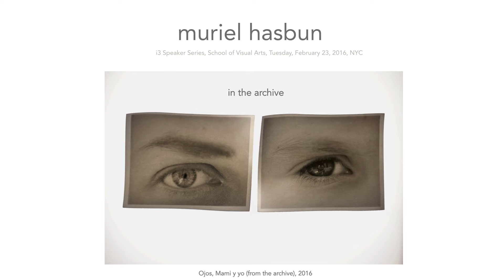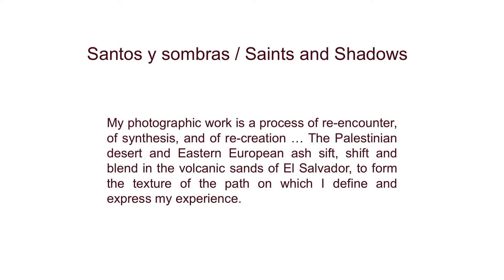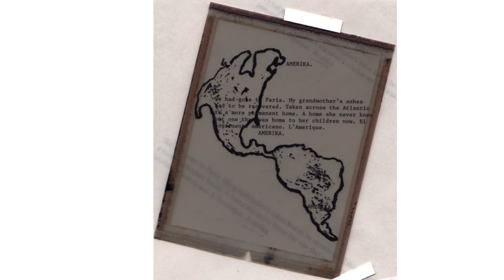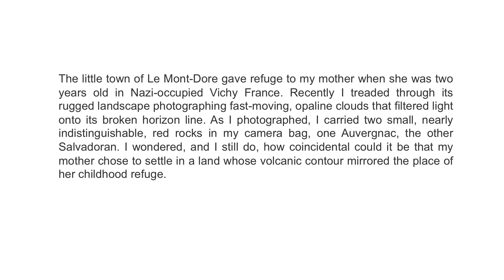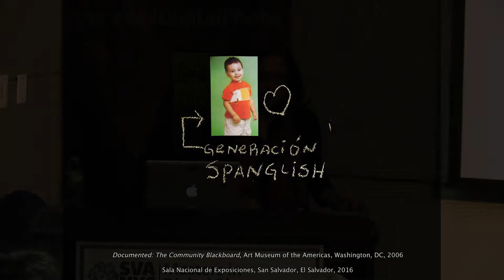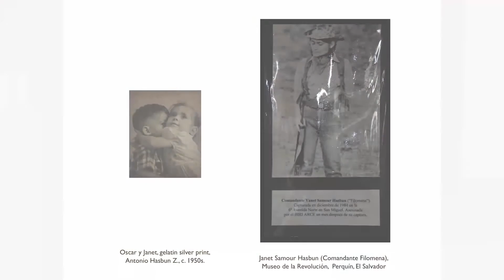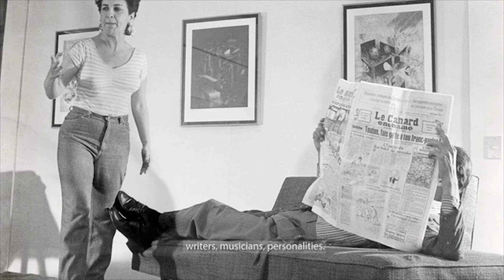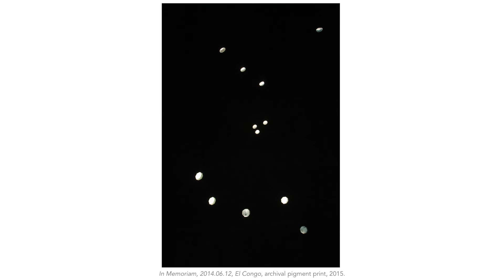Muriel Hasbun - Artist & Educator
Born and raised in El Salvador to a Palestinian/Jewish family, artist Muriel Hasbun works through an intergenerational, transnational and transcultural vision, constructing contemporary narratives and establishing a space for dialogue where individual and collective memory spark new questions about identity and place. Her talk is part of the i3: Images, Ideas, Inspiration lecture series, which features presentations by digital photographers, hardware and software developers and industry experts. Presented by MPS Digital Photography.